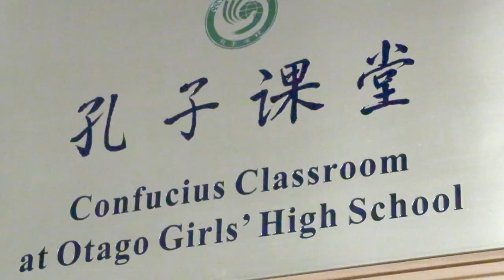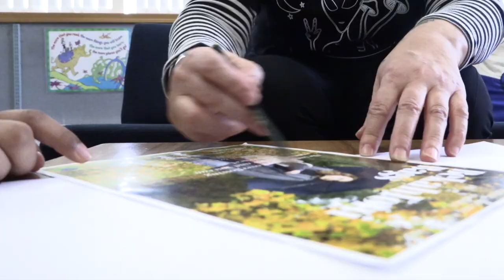Otago Girls' High School 2020